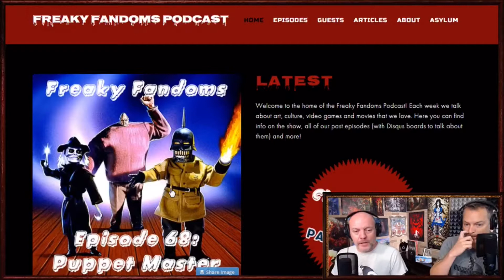Puppet Master Shoutout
Ep. 68 shoutout with American McGee & Martin!